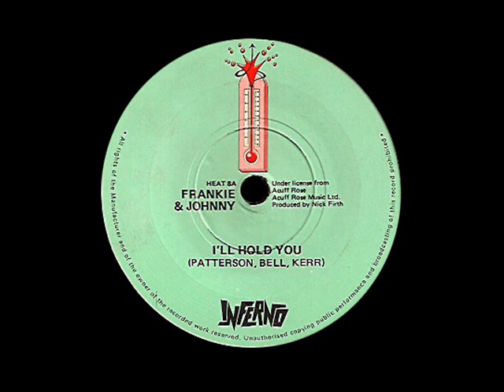Frankie & Johnny - I'll Hold You